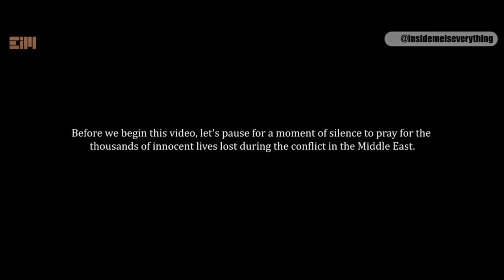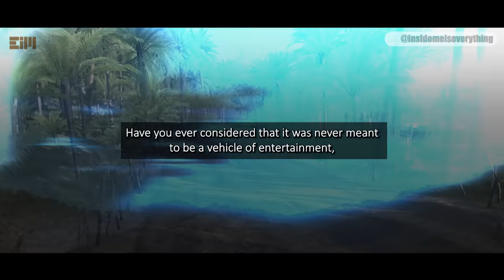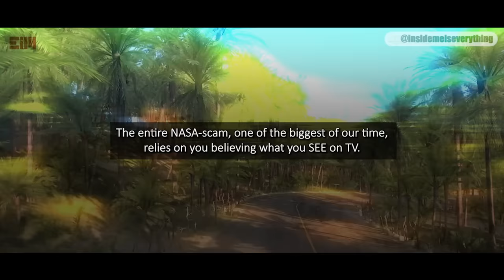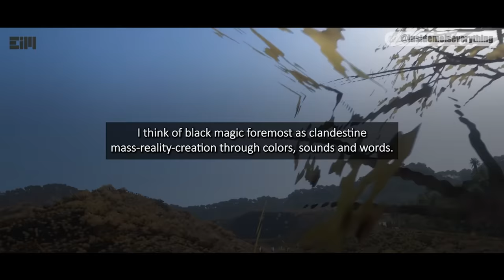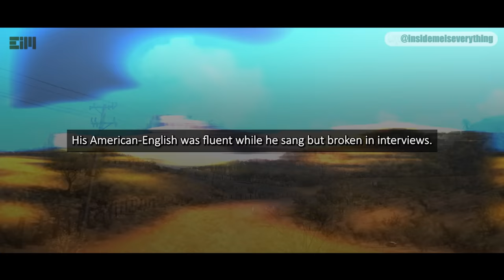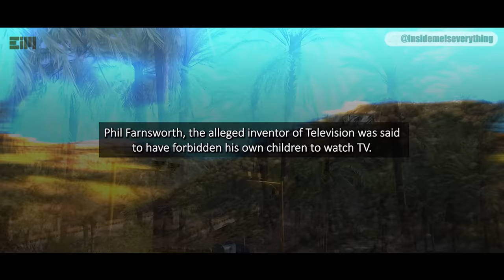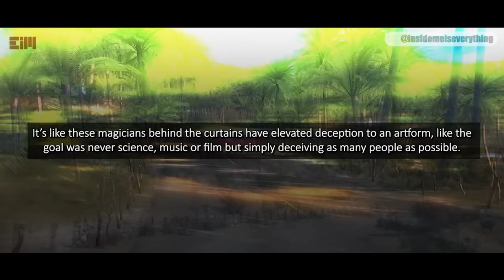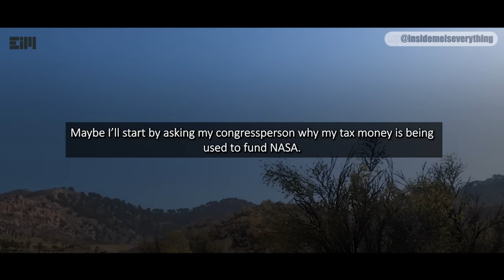PLEASE SHARE THIS AS WIDELY AS POSSIBLE!